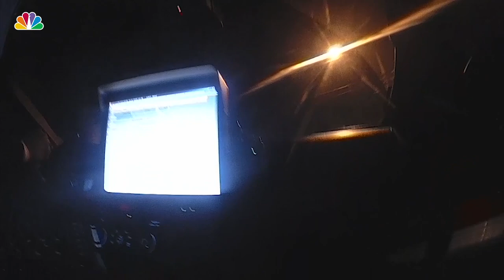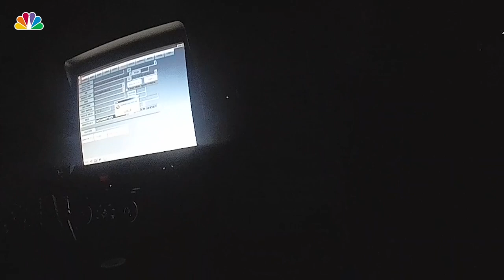Disturbing Body Cam Video Shows NJ Cop in Deadly Shooting Firing on Car Repeatedly | NBC New York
A Newark police officer is facing manslaughter charges after prosecutors say he shot and killed a man fleeing a traffic stop earlier this year.

The Essex County Prosecutor's Office announced Jovanny Crespo, 26, was indicted on multiple charges including aggravated manslaughter, aggravated assault and two each of counts of second-degree possession of a weapon for an unlawful purpose and official misconduct.

The indictment came almost three months after Crespo was suspended without pay as an investigation was launched.

Attorney information for the Crespo was not immediately clear.

If convicted of all counts, Crespo could face life in prison.

Although a detention hearing has not been scheduled, Crespo is likely to make his first court appearance Wednesday or Thursday.

The Essex County Prosecutor's Office presented the case to a grand jury following a review of the incident.

On Tuesday, prosecutors said Crespo acted in a "criminal" way and his actions were not in line with his training.

"He showed a reckless disregard for human life by shooting into a moving vehicle — a vehicle which had heavily tinted windows," Acting Essex County Prosecutor Stephens said.

In late January, prosecutors said a preliminary investigation indicated that Newark police tried to stop a vehicle but the driver didn't stop, and "shots were fired by one police officer at three separate locations."

Two Newark men in the car, 35-year-old Andrew Dixon and 46-year-old Gregory Griffin, were shot. Griffin died the next day.

A loaded semi-automatic handgun was found in the vehicle.

Prosecutors say that Crespo was not the original officer to make the traffic stop in the area of Clinton Avenue and Thomas Street, but rather a female officer. However, when Griffin allegedly fled the stop, she radioed that he was fleeing and that she sat a gun, which led to a pursuit involving numerous police cars, prosecutors say.

Crespo fired shots at the fleeing car at three separate locations, according to prosecutors. The vehicle then stopped in the area of Irvine Turner Boulevard, near Kinney Street.

No police officers were injured, prosecutors said, adding no other police officers discharged their weapons.

According to prosecutors, this is the first fatal police-involved shooting to result in an indictment in Essex County in recent memory.

Prosecutors released body camera (which can be seen below) and dash camera video, as well as dispatch audio related to the police chase and shooting.

In Crespo's body camera video footage, you can hear someone, presumably Crespo, telling the other officer in the police car at one point, "I think I shot him. I seen a gun. He pointed a gun at me" once he enters the car after firing at the vehicle involved in the pursuit.